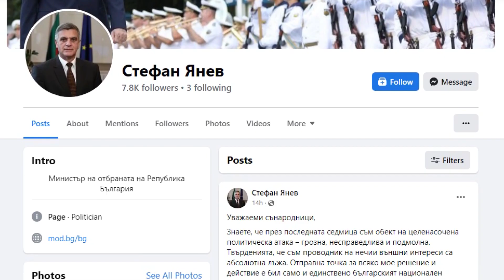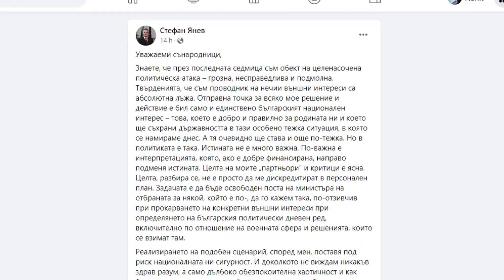Bulgaristan’da nüfuz mücadelesi: Savunma bakanı görevden alındı